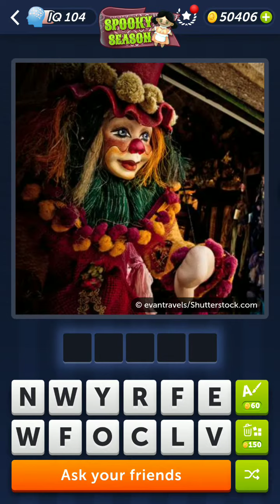4 Pics 1 Word Daily Puzzle October 10, 2023